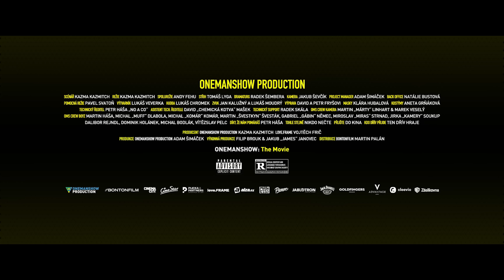ONEMANSHOW: The Movie (2023) CZ HD Trailer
v kinech od: 17. srpna 2023 Bontonfilm | odebírat kanál náš web
Přísně utajovaný projekt, na kterém Kazma a jeho tým pracovali přes 4 roky, vstupuje historicky poprvé jako ONEMANSHOW v celovečerním formátu do českých kin. Tento unikátní film mění dosud zaběhnutá pravidla kinematografie a jako jediný na světě vezme diváky daleko za hranice filmového plátna až do opravdové reality.